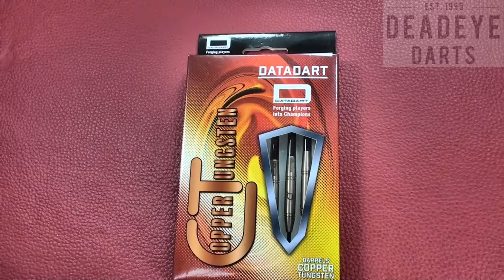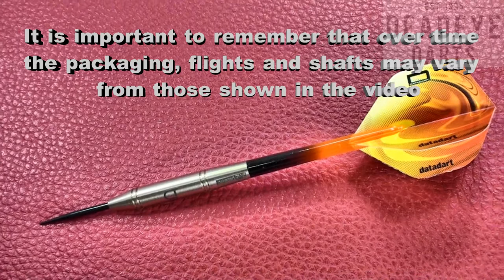Datadart CT Darts - 22gms - D0951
CT Darts - 80% Tungsten/20% Copper Barrels

The Datadart CT was developed to offer players the soft, warm feel of copper paired with the strength
and durability of tungsten.

This fusion of 80% tungsten and 20% copper, machined with a pair of carefully placed rings, has created a smooth, yet grippy dart, which will appeal to those seeking a less aggressive feel to the dart, whilst giving adequate traction for accurate release.

 In the box: 3 CT barrels, 3 Signature stems, 3 CMF flights

Over time the packaging, shafts, and flights may vary from those shown

Specification
Dart Weight 22gms
Material Copper/Tungsten
Barrel Shape Tapered